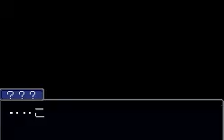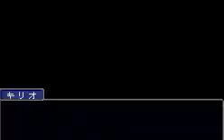Gyakuten Saiban 2 (GBA/JAP) 24ª parte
24º video de la versión de GBA de Gyakuten Saiban 2.
Caso 4, Investigación 2 (2ª parte):
Hablar de todos los temas con Pearl
Ir a la sala Viola
Hablar de todos los temas con Wendy Oldbag
Ir a la Comisaria
Ir al Centro de Detención
Seleccionar opción 2
Hablar de todos los temas con Adrian Andrews
Hablar de todos los temas con Will Powers
Seleccionar opción 1
Hablar de todos los temas con Matt Engarde
Ir al bufete
Hablar de todos los temas con el Inspector Gumshoe
Presentar Magatama
Psicocandado 1: Presentar cámara espía y oso de peluche
Psicocandado 2: Presentar perfil de Matt Engarde y recibo de tarjeta
Psicocandados 3, 4 y 5: Presentar Carta y seleccionar respuesta 2
Hablar con Matt Engarde
Hablar de todos los temas con Edgeworth
Ir a la Mansión Engarde
Examinar el oso de madera
Ir a la bodega
Examinar la foto enmarcada
Presentar Magatama
Psicocandado final: Presentar perfil de Celeste Impax y foto de Celeste
Hablar con Adrian Andrews
Continuará...
PD: Muy pronto el juicio final
Disfrutadlo.